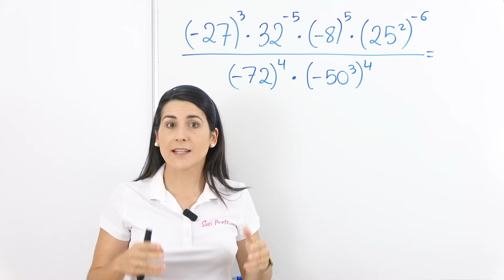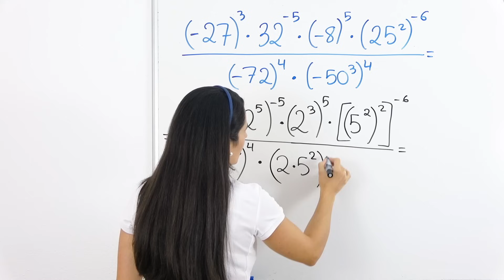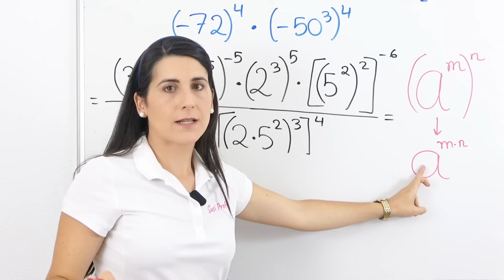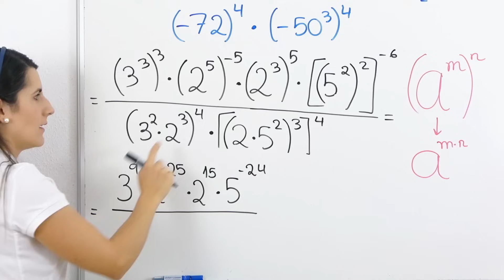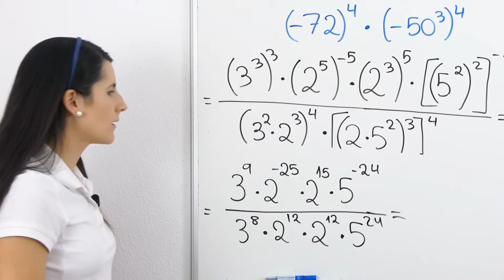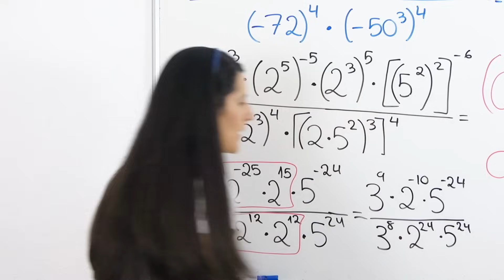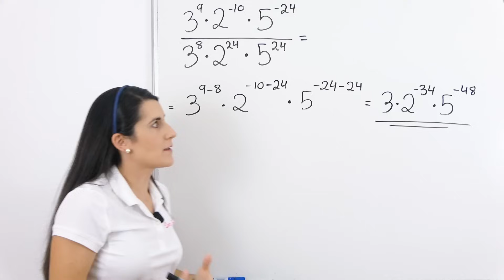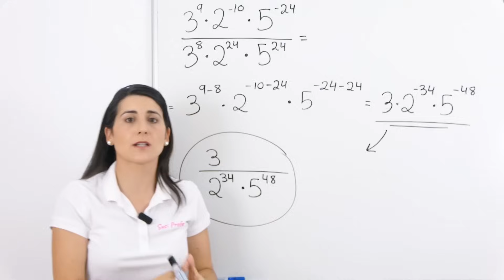FRACCIÓN de POTENCIAS 🚀 Ejercicios de Operaciones con Potencias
Resuelvo un ejercicio de Fracciones con Potencias conocido como "castillo de potencias", con exponentes positivos y negativos.